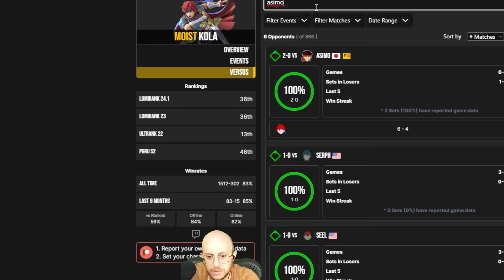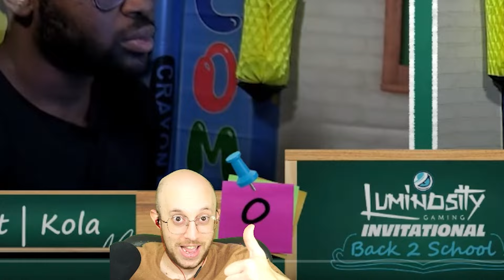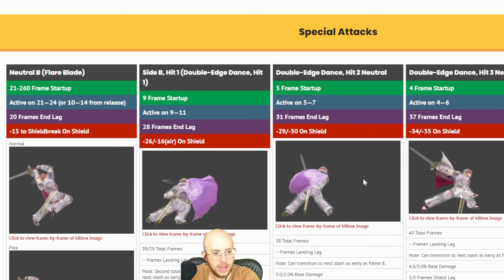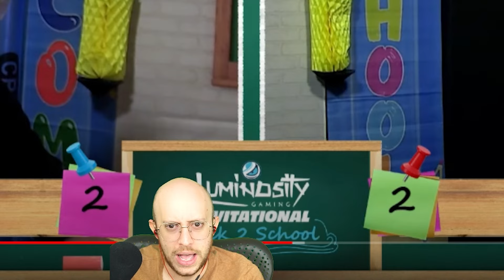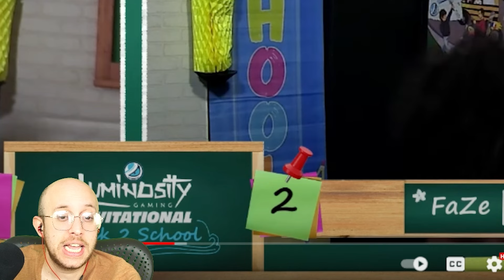KOLA IS BACK ON TOP AT THE LUMINOSITY INVITATIONAL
KOLA IS INSANE!!

0:00 Intro
1:02 vs Asimo
15:15 vs Sparg0

Songs:
FE3H: Main Theme (Inferno)
FE Engage: Preparations